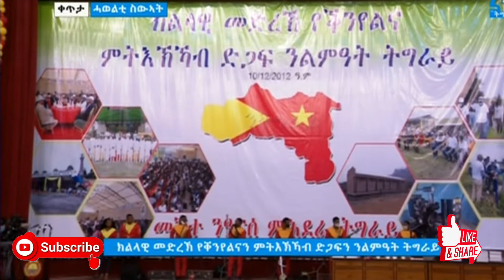Tertaraw Subuh Kibalu gena live performance